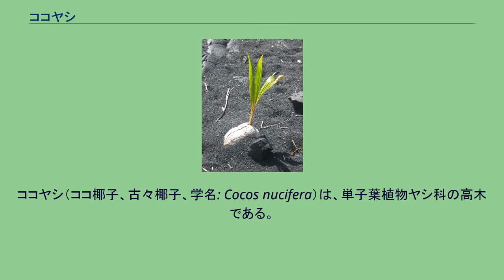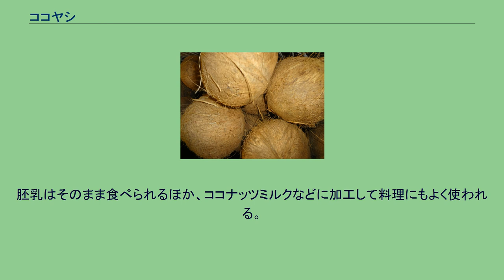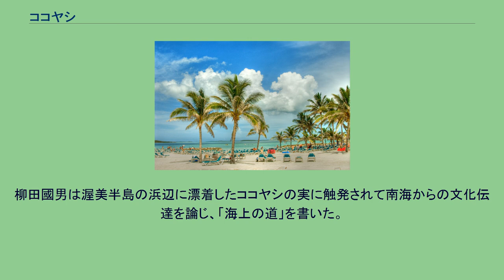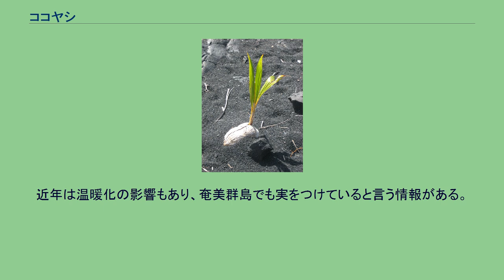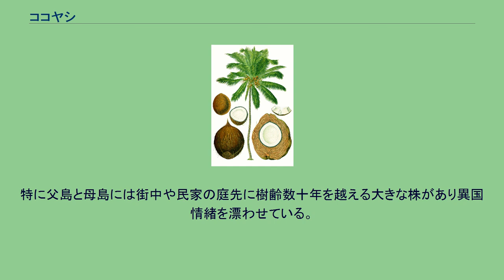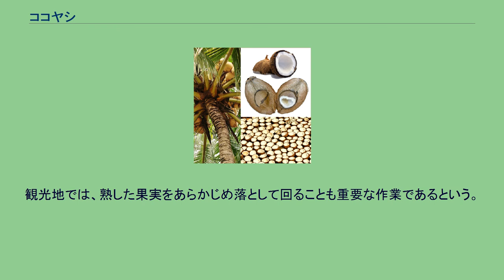ココヤシ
ココヤシ（ココ椰子、古々椰子、学名: Cocos nucifera）は、単子葉植物ヤシ科の高木である。
おそらくヤシ科植物の中で最も有名で、最も利用価値が高い。
単にヤシ（椰子）と言えばこれを指す。
果実はココナッツとして有名であり、他にも多方面で利用価値が高く、世界中の熱帯地域で栽培されている。
リンネの『植物の種』(1753年) で記載された植物種の一つである。
ココヤシと果実（図） 樹高は大きいもので約30メートルにまで成長する。
幹はまっすぐには直立せずやや斜めに伸び、途中がよく屈曲する。
葉の長さは5メートルにもなる羽状複葉で、基部から先端まで細長い小葉を両側に着ける。
葉は幹の先端部に集まり、その部分には葉の付け根とそこから出る繊維が密集する。
それより下では比較的滑らかな樹皮が露出している。
雌雄同株で大きな円錐花序を着け、その先端部は雄花で、基部に雌花をつける。
果実は熟すと30センチメートル程にもなり、やや先がとがった楕円形で、緑色。
その外側は丈夫な繊維を含む厚い層からなり、その内側に非常に固い殻に包まれた種子がある。
果実は海水によく浮かび、遠距離への種子の散布が可能である。
ポリネシアから熱帯アジアが原産とされるが、現在では世界中の熱帯地方で栽培されている。
ココナッツ 非常に利用価値の高い植物である。
茎は材として用いられ、特にポリネシアなどの海洋の小島では唯一の材木となる場合もある。
古代から近世までアラビア海・東アフリカ・インド貿易で利用された船（ダウ船）の建材として利用された。
葉は屋根を葺き、あるいは繊維を編んで敷物やカゴなどに加工される。
果実はココナッツと言われ、主として食用になる。
固い殻の内部の周縁部には固形胚乳の層があり、中心近くには液状胚乳が入っている。
液状胚乳はそのまま飲用される。
これは、熱帯では多くの場合に野外の生水は衛生的に危険なことから、非常に重宝される。
1個の果実には約1リットルの液状胚乳ココナッツジュースが入っている。
胚乳はそのまま食べられるほか、ココナッツミルクなどに加工して料理にもよく使われる。
また、これを乾燥させてコプラを作る。
これは油分が多く、工業原料にもなる。
果実の皮からは繊維を取り出してロープやたわしなどができる。
内側の固い殻は容器として用いられるほか、細工物にも使われる。
熱帯地方の観光土産の定番である。
砂浜に漂着したココヤシの実 西表島・まるまの浜 果実は非常によく海水に浮かぶので、海に落ちれば海流に乗ってかなり遠方まで流され、砂浜に打ち上げられればそこで発芽することで分布を広げる。
日本にもしばしば漂着することで有名である。
柳田國男は渥美半島の浜辺に漂着したココヤシの実に触発されて南海からの文化伝達を論じ、「海上の道」を書いた。
島崎藤村の抒情詩およびそれに曲を付けた歌曲『椰子の実』は、柳田から直接この話を聞いた島崎が触発されて作ったものである。
ココヤシの分布域。
日本では、鹿児島県奄美群島のごく一部と沖縄県、東京都の小笠原諸島以外の地域では冬の寒さのため自生できない。
沖縄本島では、街路樹やホテルの庭園などに植栽されているが生育は良くない。
近年は温暖化の影響もあり、奄美群島でも実をつけていると言う情報がある。
沖縄県宮古諸島伊良部島の渡口の浜や先島諸島西表島の北部海岸、小笠原諸島父島と母島、硫黄島、南鳥島で自生している。
特に父島と母島には街中や民家の庭先に樹齢数十年を越える大きな株があり異国情緒を漂わせている。
耐寒温度は12℃といわれ、自生北限はケッペンの気候区分で熱帯気候と温帯気候の境界とされる最寒月平均気温18℃のラインとほぼ一致する。
1981〜2010年の平均値から推測すると、そのラインは父島から大東諸島を通り、宮古島から西表島の北方を横切る線となっている。
各地で利用されるが、大きな果実が非常に高いところに生るので、それなりの苦労が必要になる。
まず、果実を採りに行くのが大変な労働であり、木登りの技術は地元の人間にとって重要な能力となる。
マレーシアやタイでは、ブタオザルを調教してこの役割をさせる地方もある。
他方、果実が自然に落下した場合は、人間などに当たれば大怪我をする。
（ココナッツによる死も参照）。
観光地では、熟した果実をあらかじめ落として回ることも重要な作業であるという。
なお、ヤシガニは木に登ってこの実を取ると誤解されていたことに由来する名前である。